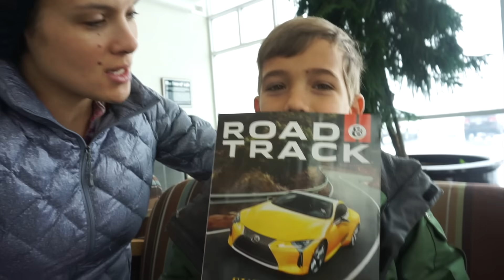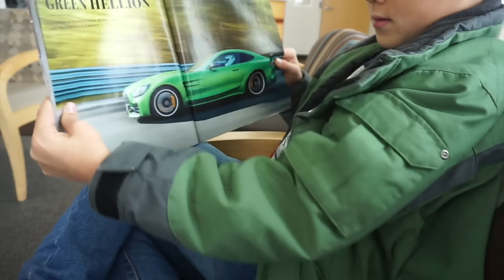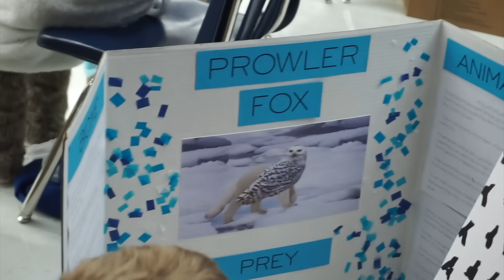INSANE BLACK SNAKE EXPERIMENT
We are a crazy family of 8; we believe in doing hard things, spontaneous adventures, laughing together, & trying new things!

Here's a little about our Family; we are from Hawaii and recently moved to the mainland to explore new lands & experience all that this beautiful world has to offer.
Mom - Rachel
Dad - Jase
Klai 13
Rykel 11
Shae 10
Wyatt 8
Evelin 6
Cora 4
Diezel - Doberman Baby

520 North Main St. STE #439

MAIL TO:

Ohana Adventure
250 N Redcliffs Dr,
4B #366